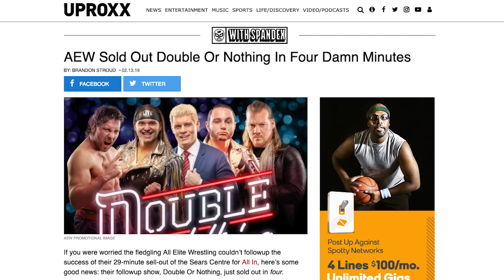AEW - The Road to Double Or Nothing - Episode 04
AEW EVP Cody Rhodes talks about the recent ticket sell out as well as brining back the Over Budget Battle Royale Special and what makes it so special.